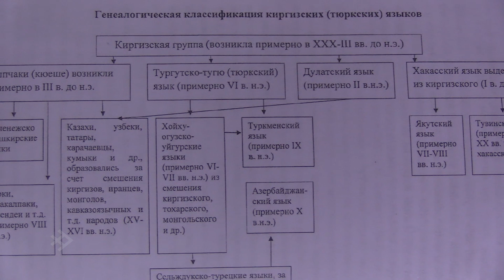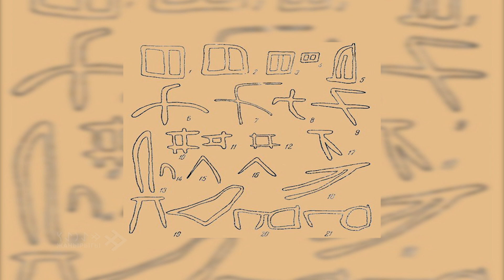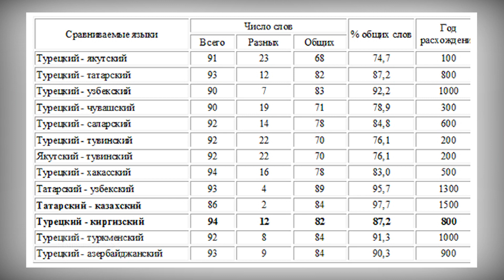БКМА Зоотбек Кудайбергенов